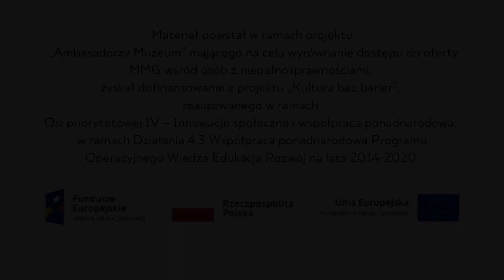Zaproszenie do Muzeum Miasta Gdyni w Polskim Języku Migowym